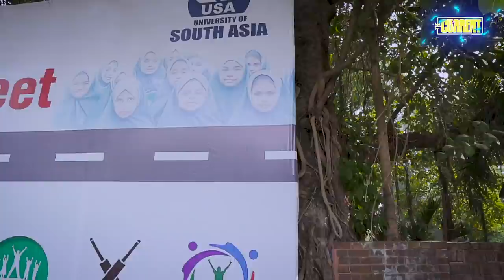Shahid Afridi | The Current Life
Pakistan cricket has seen many superstars but only a few with the charisma, danger and appeal of ShahidAfridi.

Known as Boom Boom and Lala, he is loved for his charm, on and off the field, and will always be remembered for his magic sixers against India in the AsiaCup.

Afridi has now turned to philanthropy and has started his own movement to create schools, educate young girls and convince their parents to send them to school, all over Pakistan. He came to Lahore in search for ambassadors for his programme where we met him and then interviewed him. Watch this week's The Current Life where Lala talks about his regret of tampering with the ball, the controversial comments about his daughters not being allowed to play professional sports and if he's joining politics (soon?)